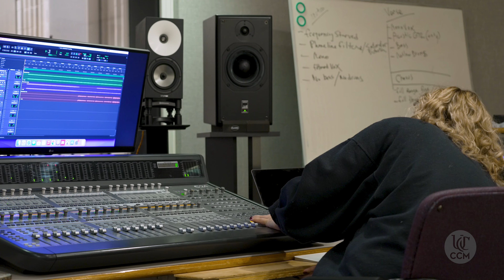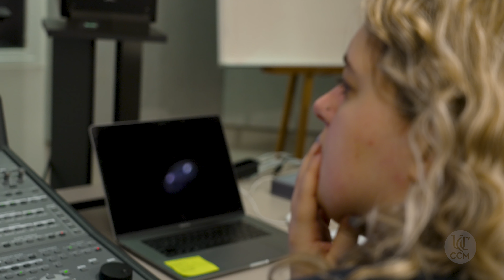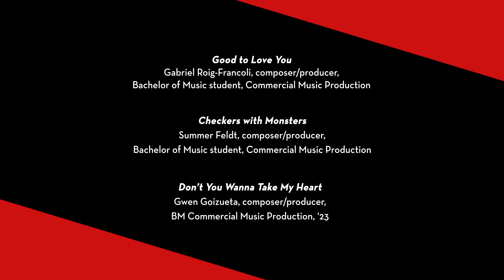An Inside Look at CCM's Commercial Music Production Major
Enjoy an inside look at CCM's bachelor of music degree in Commercial Music Production (CMP). This unique program incorporates core training in music theory, composition, arranging and musicianship combined with recording studio techniques, commercial music and media technologies. The CMP degree includes an additional emphasis on entrepreneurial business acumen by inclusion of a Minor in Entrepreneurship from UC’s Lindner College of Business. This creates a vibrant and exclusive educational experience that provides graduates with numerous opportunities for meaningful employment in the music industry.

This video was produced by students as part of CCM's Production Master Class course taught by Melissa Godoy. Learn more about programs and activities like the Production Master Class by visiting

Video Credits

Producer: Liam Whyte
Camera: Jordan Bartow, Logan Stryker, Liam Whyte
Sound: Jordan Bartow, Austin King
Lighting: Logan Stryker
Editors: Jordan Bartow, Austin King, Logan Stryker, Liam Whyte